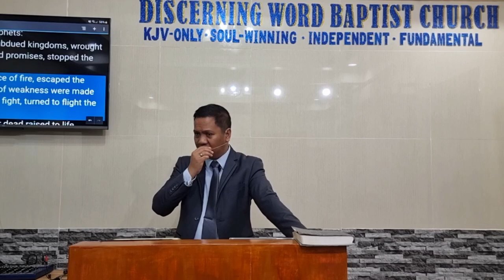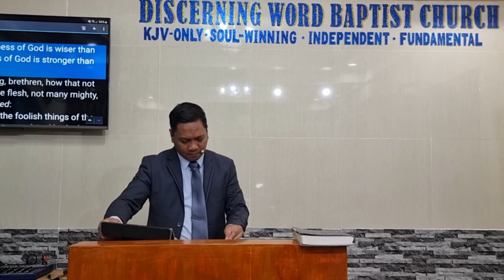Out Of Weakness Were Made Strong (Breaking Out of Helplessness) - Part 2 (Baptist Preaching - Ph)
Sunday Morning Preaching on the Spiritual Weakness/Strength- Part 2 of 2

Out Of Weakness Were Made Strong
Breaking Out of Helplessness
Hebrews 11:34

 Obj: that the brethren may not stay and be resort to being weak

  Intro:
Define: weak, strong, contrast/compare physical/mental/spiritual
Benefits of strength or being strong
   Danges/Disadvantages of being weak

Reasons and ways that we may break out of Helplessness – to be strong rather than stay weak
1. The weak are vulnerable to attack while strength deflects even attempts of enemies
a. Moses’ instruction to the spies – Numbers: 13:18
b. It’s very desirable and crucial therefore to be strong and not be weak
c. Project strength, avoid and improve on your weaknesses
2. Weakness (and strength) are cumulative - 2Samuel 3:1
a. Armies either go weak or strong – like our spiritual standing
b. Build up quality strength early
3. Strength attracts blessings/rewards, weakness tend to trouble and hardships
a. 2Chronicles 15:7 – encouragement of the prophet Azariah to king Asa
b. Note display of strength of spirit in what king Asa did
c. Rewards system is very effective and proven across the board – use it properly
4. Strength / Weakness can be attempted to be faked
a. Wicked people tend to do this – be careful and avoid - Joel 3:10
5. It is Hard but it is possible to break away from weakness and be strong
a. Heroes of the faith did it - Hebrews 11:34

Good and better use of weakness and being strong
1. Supporting / Service to the weak – we all have been there before, return the favor - Romans 15:1, 1Corinthians 4:10, 2Corinthians 12:10, 2Corinthians 13:9
2. Obtain wisdom from God - 1Corinthians 1:25

 Message/conclusion:

 Let us be strong and not be weak following the example of the Lord and His servants

KJV-only
Soulwinning
Independent
Fundamental

20230129sunpmoutweakstrong2Q